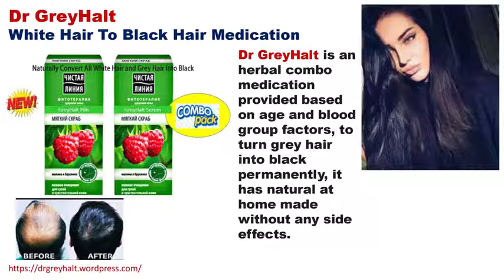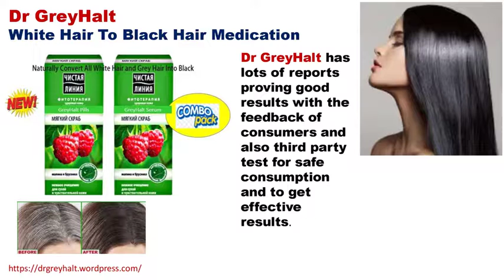Dr GreyHalt Herbal White Hair Treatment with Dyeless Method in Narayanpet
Dr GreyHalt is an powerful supplement and external application medication which has special advanced formula to treat White or Grey Hair into Natural Black Hair it is  an wonderful medication specially made for the people who are suffering from white hair or premature grey hair issues without any Side Effect in Kollampalle, Abhangapur, Kotakonda, Jajapur, Thirumalapur,
Perapalla, Singar, Chinnajatram, Appireddipalle, Bhairamkonda, Seranpalle,
Boinpalle, Ammireddipalle, Jalalpur, Eklaspur, Lingampalle (Kollampalle),
Appakapalle, Anthwar, Ayyawaripalle, Narasappapalle, Kothapalle.